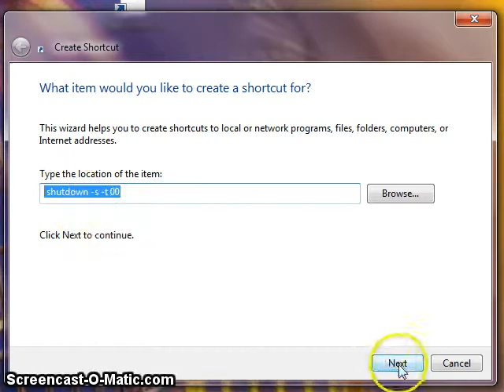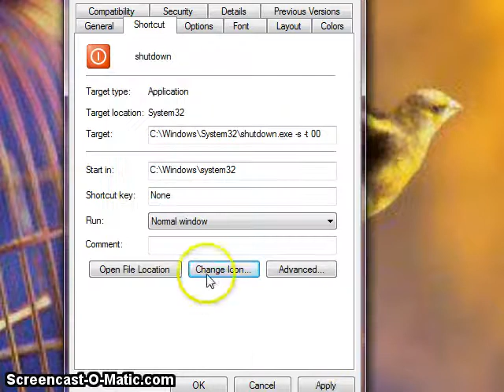ئاسانترين ريكا بو كوزاندنه وه ى كومبيوتر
TimeCodes
0:00 - start
0:10 - topic
0:59 - steps
1:50 - explain
1:56 - thanks